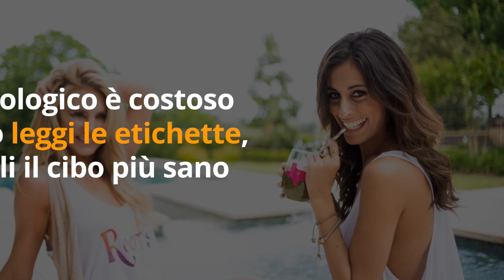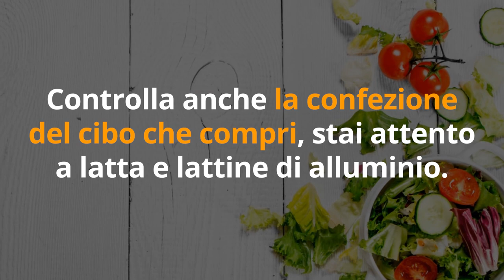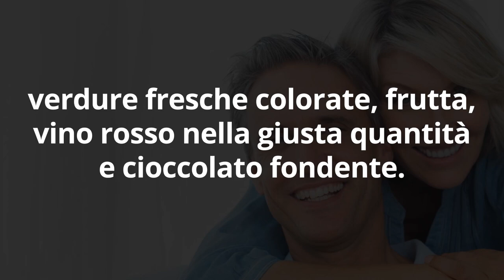Se vuoi DIMAGRIRE VELOCEMENTE NATURALMENTE ecco i 7 SEGRETI DETOX ANTI GRASSO che stavi aspettando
Ciao amici! Per chi vuole dimagrire velocemente naturalmente, c'è un alleato indispensabile: il detox. Ecco 7 segreti detox anti grasso per iniziare subito a perdere peso.

Simona Vignali